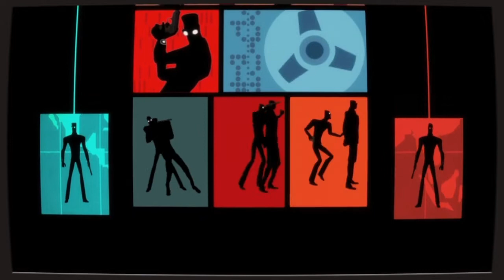Copyboy22 and Friends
A collection of clips from some of the games I have played this year.

Many Thanks to Reilly, Suzie, Evie and Nelli for all your help. Thank you also to Nelli again for putting up with me whilst being made to watch and re-watch what appears to be the same clip over-and-over again. Further thanks to Karl, Ian and Aidan for RD.

Many thanks to Sony, Playstation, ShareFactory, YouTube and the Audio Library; and Many thanks to the creators of Anthem, Blood Bowl II, CounterSpy, Crash Bandicoot, Gang Beasts, Gran Turismo: Sport, Journey, Lego: Worlds, Red Dead Redemption: Online, Rocket League and Skyrim. Many thanks to ShareFactory, Silent Partner, Quincas Moreira, Doug Maxwell and Jimmy Fontanez, The Rondo Brothers, Kevin MacLeod, TrackTribe, Aaron Kenny, Nat Keefe with the Bow Ties, JR Tundra and Aakash Gandhi for all the music.